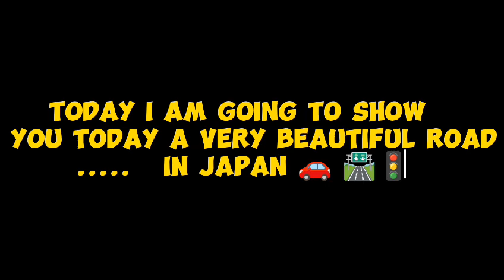Japan Unleashed: Road Tripping from Abroad to Racing! 🚗 JapanVlog RoadTripAdventure"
"Embark on a captivating journey with our latest Japan travel vlog! Experience the thrill of road tripping from abroad to exploring the adrenaline-fueled world of Japan road racing. Join us on this immersive adventure as we delve into the scenic landscapes, share insights into Japan's unique road culture, and unveil the unexpected surprises that make this trip truly unforgettable. From the buzz of Japan road rage moments to the serenity of our road trip, this video is your passport to an incredible escapade in the Land of the Rising Sun. Don't miss out on the latest viral trends - watch now for an exciting exploration of Japan like never before!"